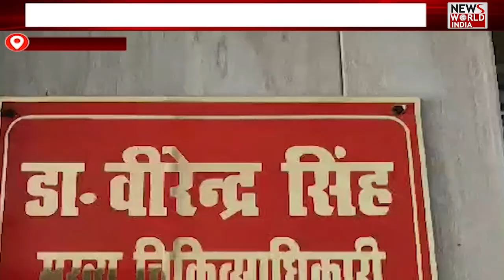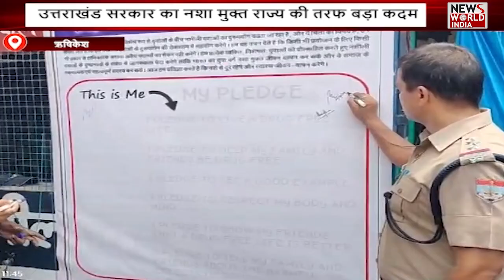उत्तर प्रदेश और उत्तराखंड की बड़ी ख़बरों का खास Bulletin | UP | UTTRAKHAND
updatenewstoday uttarpradesh uttarakhand Special Bulletin of big news of Uttar Pradesh and Uttarakhand. UP | UTTARAKHAND